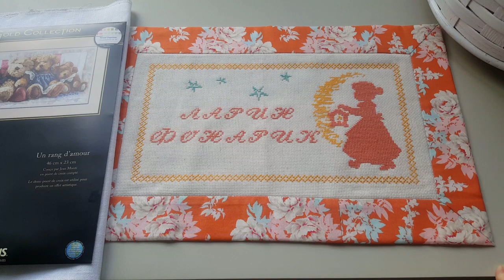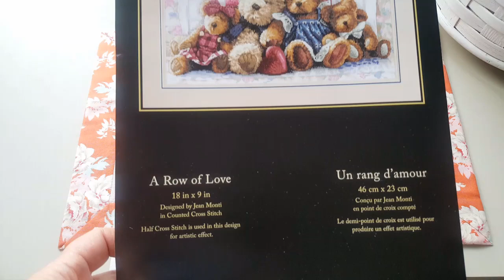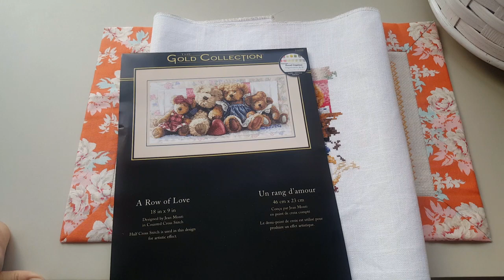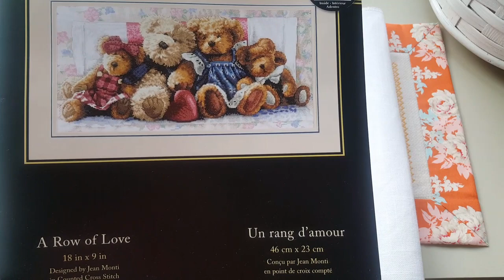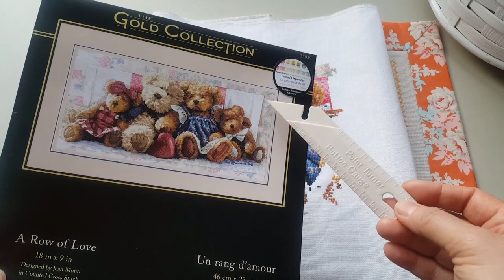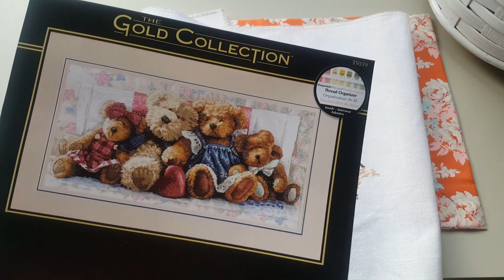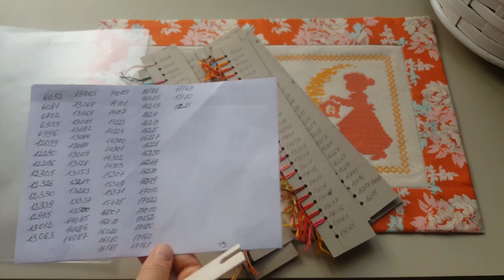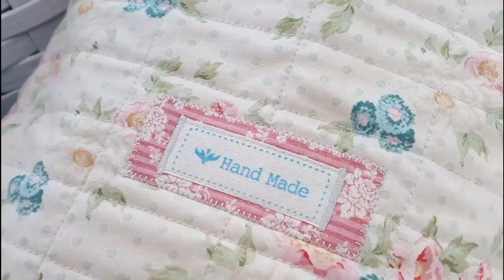125. Рукодельный микс 51 / Лоскутные мешочки и ланчмат в рамках эстафеты "Новогодняя карусель"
В этом рукодельном миксе речь пойдёт юолтше о лоскутном шитье, но будкт немного и о вышивке. Собираю карту цветов ниток от DIMENSIONS.